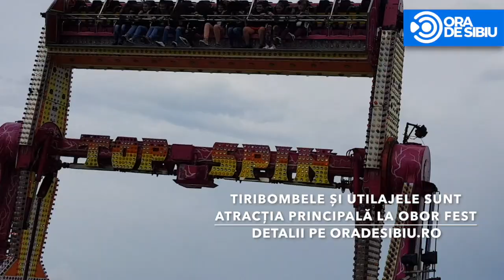Obor Fest editia 2017